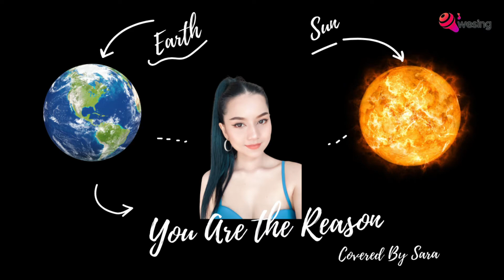You Are the Reason | Covered by Sara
Sounds good right？